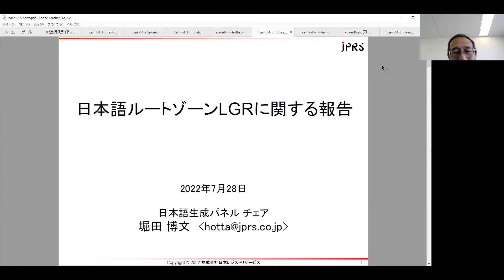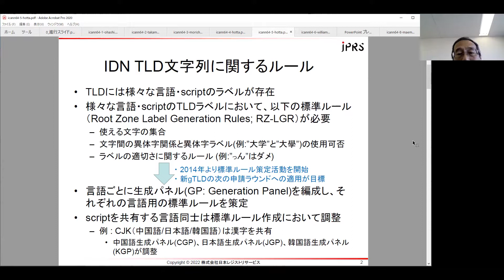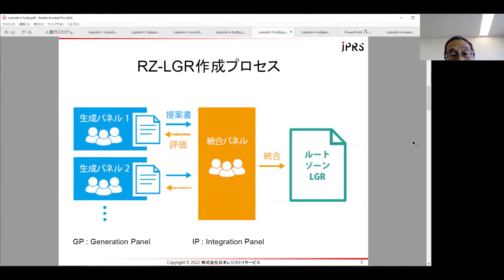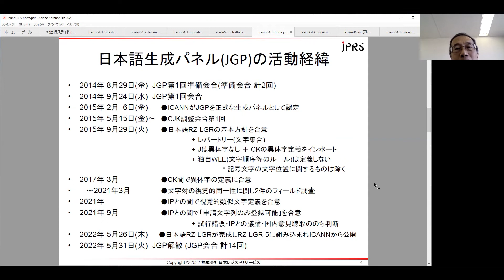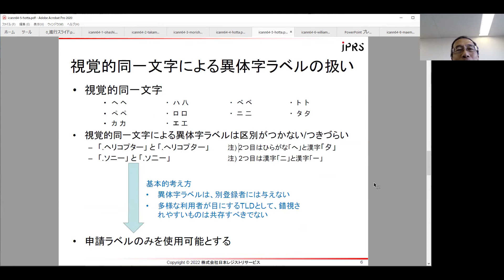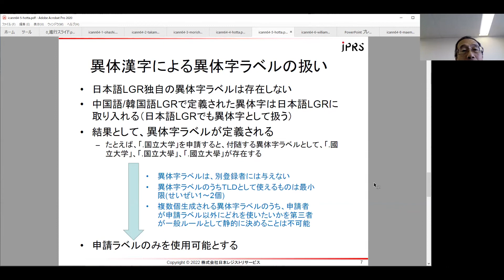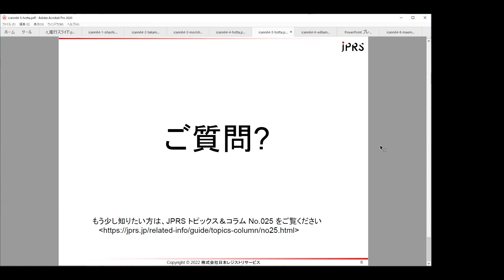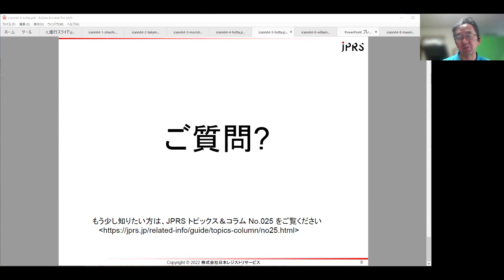5. 日本語ルートゾーンLGRに関する報告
株式会社日本レジストリサービス　堀田 博文
第64回ICANN報告会